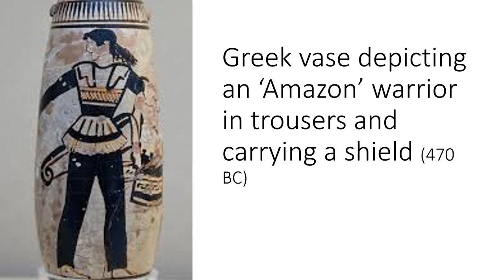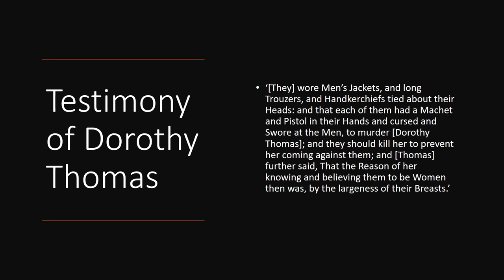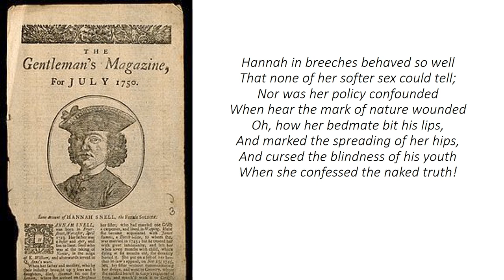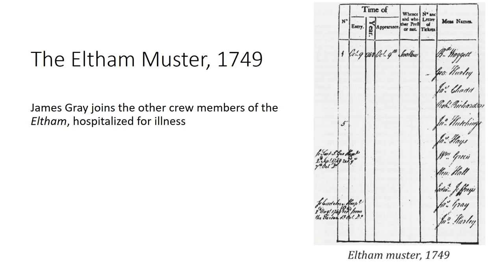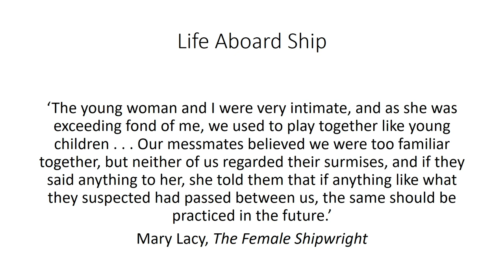Masquerade! How women of the eighteenth century cross dressed for adventure, profit and liberty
Dr. Julie Wheelwright discusses her new book, Sisters in Arms: Female Warriors from Antiquity to the New Millennium (Osprey Publishing), bringing alive the real-life stories of Mary Anne Talbot, Hannah Snell and the pirates, Mary Read and Anne Bonny who that you’ll meet in the Man Up! Exhibition. Who were these extraordinary women, why did they go a-soldiering in male disguise, how did they get away with it and what happened to them once they resumed their female lives? And, of course, what do they have to teach us about women’s lives today? All of these questions, and more will be explored in this talk.

Julie’s talk will be followed by a Twitter Q&A.

Join the Conversation

Dr Julie Wheelwright is a senior lecturer in the English department at City, University of London. She is the author of Amazons and Military Maids, The Fatal Lover: Mata Hari and the Myth of Women in Espionage, and a biography of her ancestor who was taken captive by indigenous people in 18th-century Maine, Esther: The Remarkable True Story of Esther Wheelwright. A former print and broadcast journalist whose career included producing and contributing to documentaries for BBC radio and television, Channel 4, and the History Channel in Canada, she has written widely on women in the intelligence services and in the military.

Thank you for tuning in to Chawton House's Lockdown Literary Festival. This programme, happening on 15, 16 & 17 May is all online, and all for free. It is a celebration of women's writing, with events including talks, discussions, workshops and Q&As.If you have enjoyed any of our digital content and, if you are able, please consider donating to the Chawton House Emergency Appeal. Your donations will ensure we can keep producing content inspired by the Chawton House collections: